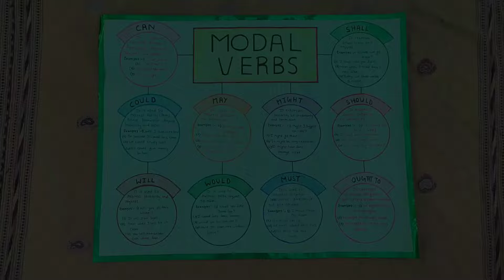Modal Verbs Chart Paper Making Ideas 💡| Modal Verbs Project 🥳🤩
friends aaj ki is video mein modal verbs  topic per chart paper banaya hai
 I hope aapko yah video jarur pasand aaegi

Thank u❤️🙏